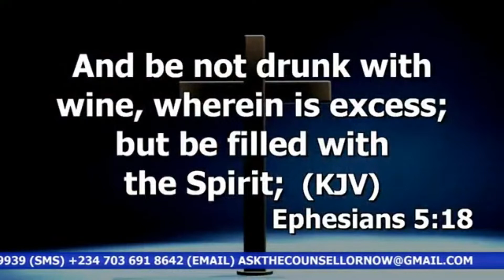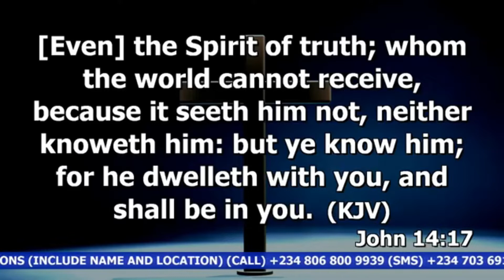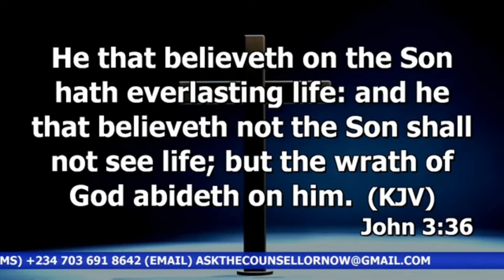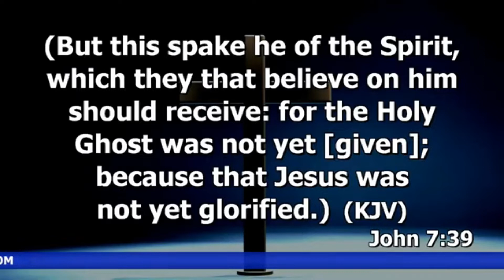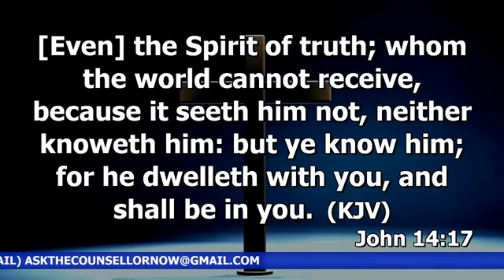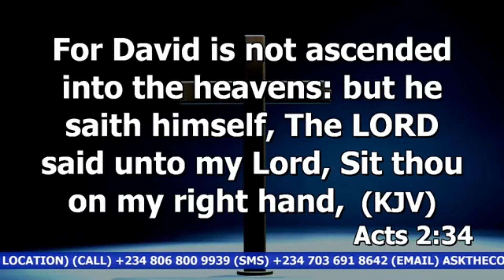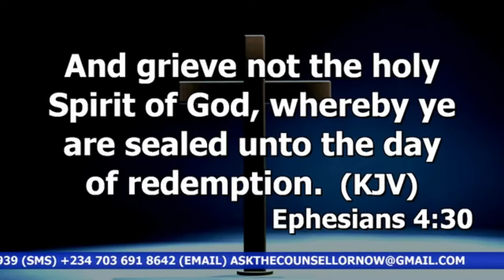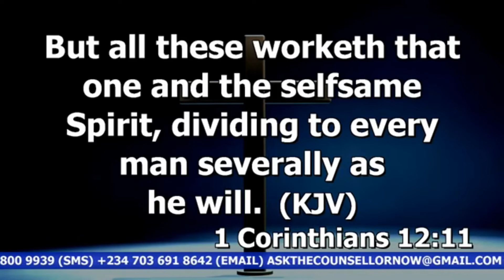Being Filled With The Spirit (Sightings & Sounds & Manifestations) Prt.7 | Dr. Abel Damina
Haggios Graphai
 18TH DECEMBER, 2020